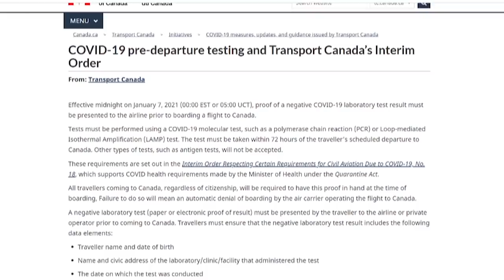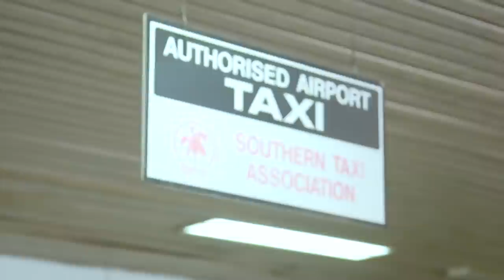NTN Nightly News (Jan. 15, 2021)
In the evening news package:
Stringent measures have been imposed on the hotel property where 60 cases of COVID-19 have been confirmed; the World Bank approves US$30 million for Saint Lucia’s COVID-19 Response, Recovery, and Resilience Development Policy, and Rainforest Adventures makes a meaningful investment in its home community of Babonneau.